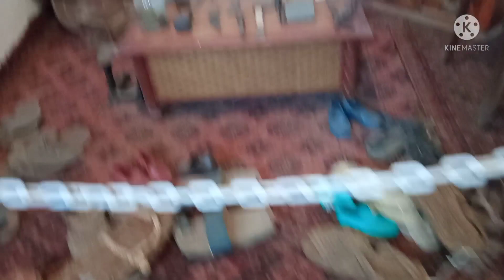inilah tempat yang belum di ketahui oleh para jemaah Indonesia meseum kota taif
assalamualaikum men temenku semua nya di kali Vidio ini aku dan bersama temen2 ku berada di kota taif dan di tempat ini jarang orng yang berkunjung disini dan Alhamdulillah pertama kali aku pergi ke taif dan di beri kesempatan mengunjungi tempat meseum yang konon katanya peninggalan jaman dahulu kala penasaran dengan vidionya simak trs dan jngn lupa yg blm subscribe silakan subscribe terimakasih